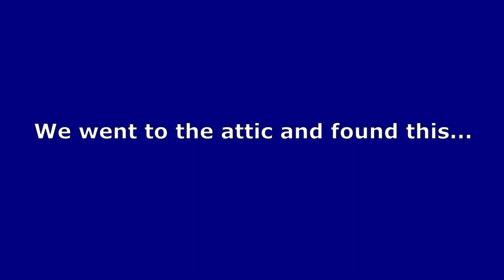Mooreland House Termite Swarm S1E17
One day battle with the termite swarm...yucky but still cool to see.

This is another restoration video of our historic house. We saw this historic house for sale that had wonderful stone masonry and was mostly a brick house. The Romanesque architecture was amazing for this cheap house. With the slate roof and the masonry repair we had to do it was a great renovating house. We have to cope with termites damage and termite repair. The stained glass and fireplace mantels were amazing. If you are looking for abandoned historic homes or abandoned places look no further. We don't have any scary stories but a virtual house tour of the Mooreland House aka Mooreland Mansion aka Harrodsburg Castle aka Ashfeld Manor is a great place to follow.